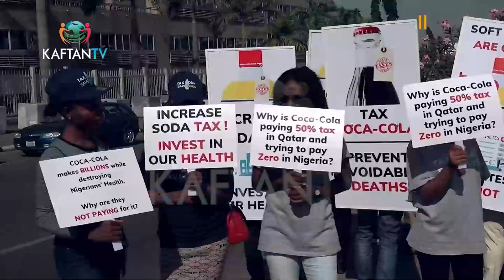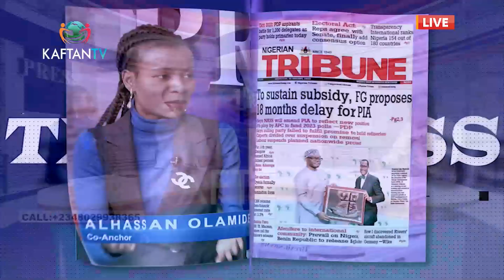ACHIEVING GOVERNMENT OF NATIONAL UNTIY | JOY ASONYE LIVE